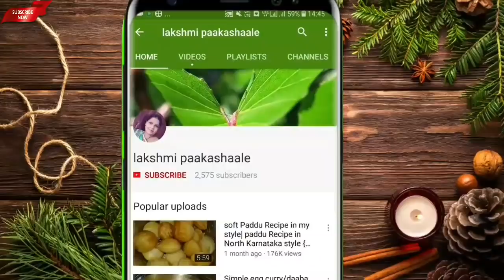ರಾತ್ರಿ ಉಳಿದಿರುವ ಅನ್ನದಿಂದ ಮಾಡಿ ಈ ಸ್ವೀಟ್ | ಹೊಸ ರುಚಿ ಟ್ರೈ ಮಾಡಿ ನೋಡಿ | leftover rice sweet recipe | snac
ingredients
oil
green cardamom powder- 1/2 tsp
saffron - 4 to 5